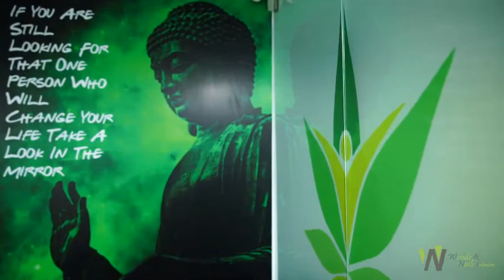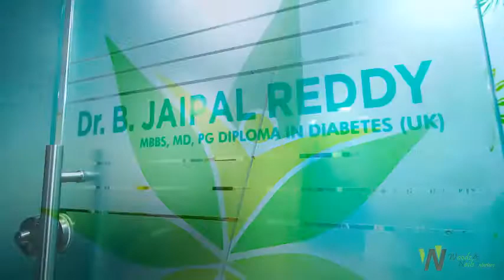Client Testimonial | Woodz & Nails Interiors | Best Interior Designer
Here’s what our clients say about us.

Get in touch with the best interior designers in Hyderabad.